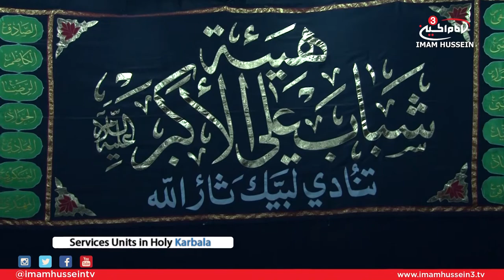Reports From The Largest Human Gathering - Muhammad Ali - 2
According to statistics, Arbaeen (40th day after the martyrdom of Imam Hussein) is the largest peaceful gathering on earth. Millions of people from different races nationalities, creeds, gender and age gather in Karbala every year to demonstrate their loyalty and appreciation for the sacrifices made by Imam Hussein, Peace Be Upon Him.

This is why Muhammad Ali went on the streets of Karbala to document the atmosphere prior to this great pilgrimage.

Satellite:
100.0828